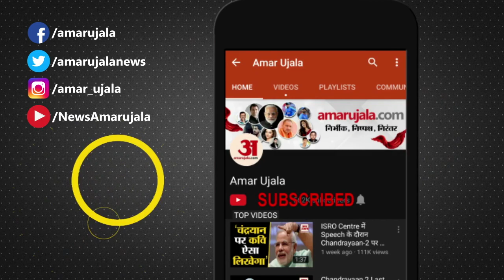Top News Of Uttar Pradesh Elections। UP Elections 2022 | उत्तर प्रदेश चुनाव की बड़ी खबरें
SP से निष्कासित किए गए विधायक Subhash Pasi ने मंगलवार को BJP की सदस्यता ले ली। उन्हें प ने पार्टी की सदस्यता दिलाई। इसके पहले सुभाष पासी को पार्टी विरोधी गतिविधियों का हवाला देते हुए SP से निष्कासित कर दिया गया।